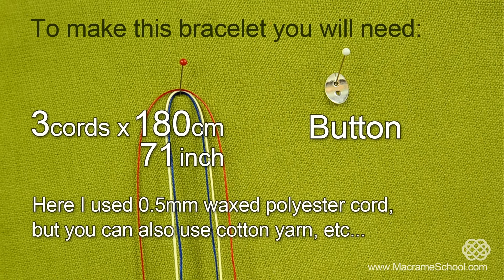Easy Friendship Bracelet in the colors of French Flag (DIY)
DIY: Easy friendship bracelet using square knot in the colors of French flag. (Macrame friendship bracelet tutorial with button clasp). Flag of France